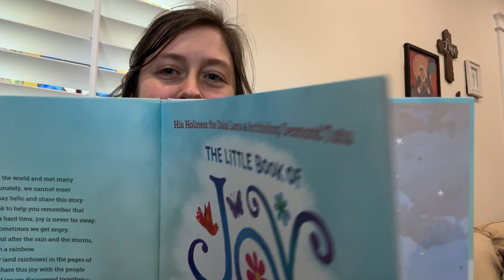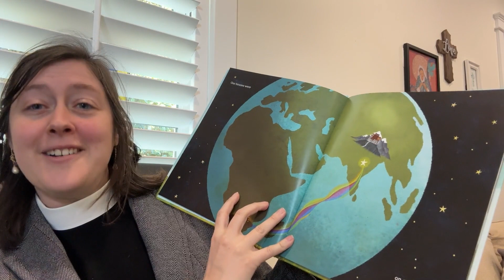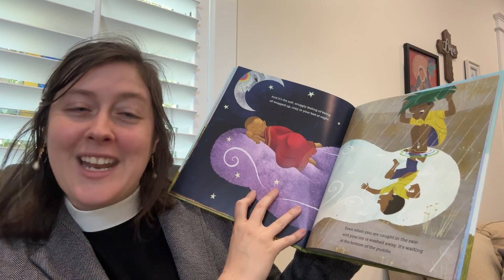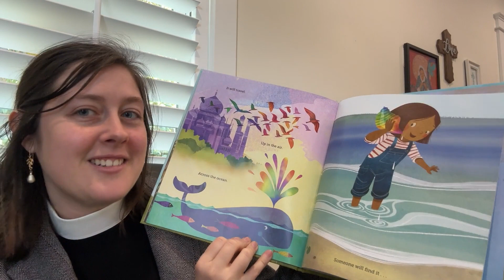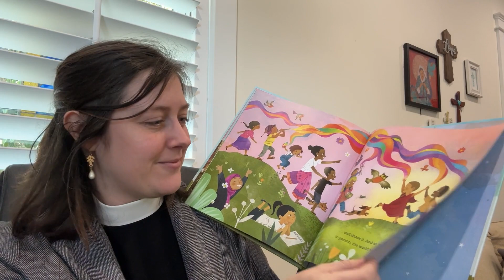The Friday Message: The Little Book of Joy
The Friday message from our Associate Rector about the Little Book of Joy